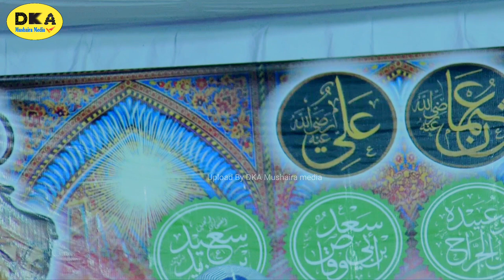खूबसूरत अंदाज़ में नात शरीफ |Ashfaq Bahraichi Naat Sharif 2022 | Lucknou Mushaira|DKA Mushaira media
ashfaq bahraichi ab to bas ek hi dhun hai,
ashfaq bahraichi bacchon ko apne hafiz a quran banao,